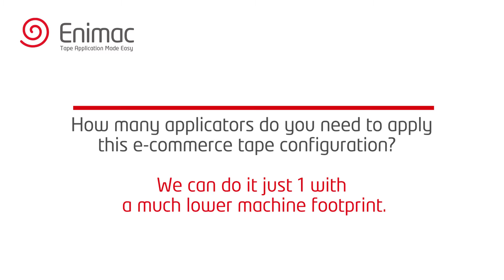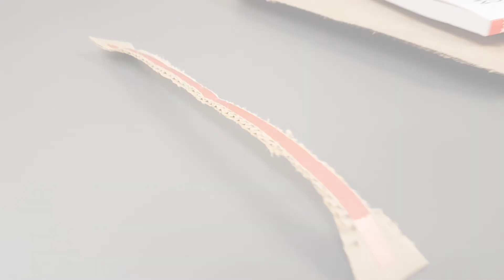Tape Applicator Enimac XT Pro E-commerce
Applicatore di biadesivo Enimac XT Pro per scatole E-commerce realizzato per l'applicazione di biadesivo e tear tape per chiusura scatola, apertura e chiusura per eventuale reso in un unico passaggio.

Enimac XT Pro double-sided tape applicator for E-commerce packaging designed for the application of double-sided tape and tear tape for box closure, opening and closing for possible return in one step.